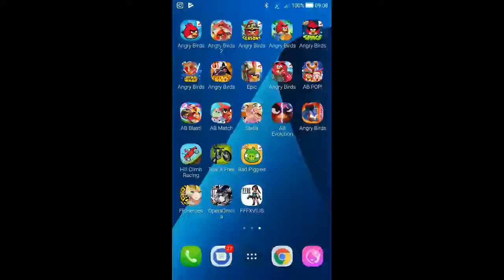Angry Birds Seasons - Summer Camp - Level 1-15 - 188,420 - World Record!